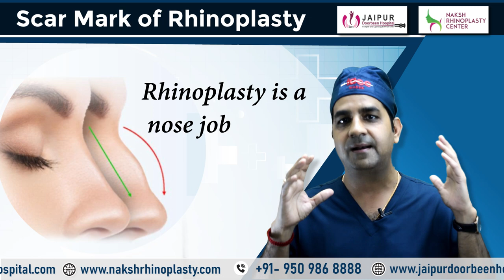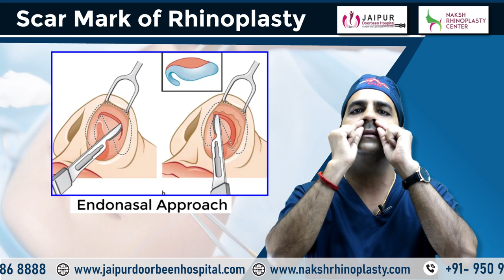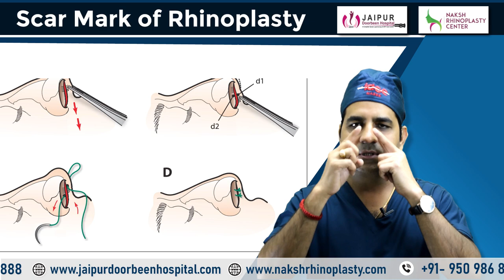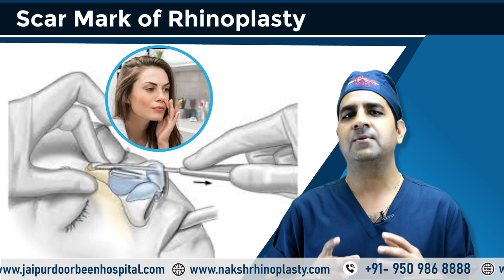Nose Job के बाद Scars Permanent दिखता है क्या | Will Rhinoplasty Leave Visible Scars?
Will Rhinoplasty Surgery leave visible scar?

nosesurgery rhinoplastysurgery नाक की सर्जरी या राइनोप्लास्टी से तात्पर्य ऐसी सर्जरी से है, जिसमें किसी व्यक्ति के नाक का ऑपरेशन करके उसे नया आकार दिया जाता है। नाक का ऑपरेशन को करने का प्रमुख उद्देश्य नाक के आकार को बदलना, सांस लेने की क्षमता को बढ़ाना या दोनों हो सकता है।

Rhinoplasty (RIE-no-plas-tee) is surgery that changes the shape of the nose. The motivation for rhinoplasty may be to change the appearance of the nose, improve breathing or both. The upper portion of the structure of the nose is bone, and the lower portion is cartilage.

अधिक जानकारी के लिए आप हॉस्पिटल विजिट कर सकते है और हमें कॉल करने के लिए डायल करें 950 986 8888 हमारी वेबसाइट विजिट करने के लिए विजिट करें